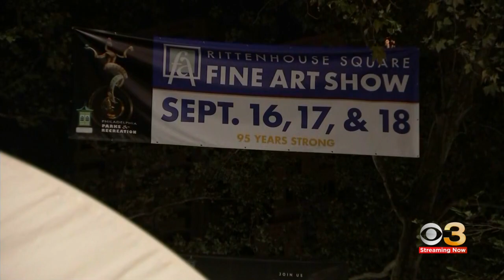Police searching for suspect after rape in Rittenhouse Square